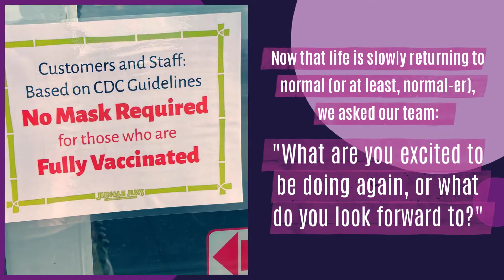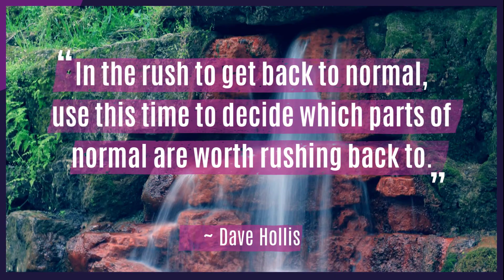FeelGoodFridays: Back to Life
Now that things are returning to normal(er), we asked our team - "what do you look forward to doing again?" From vacations to staycations to celebrations, more than anything, our team looks forward to spending time with friends and family.